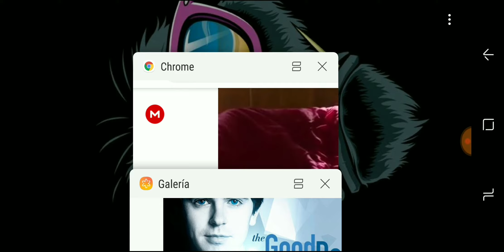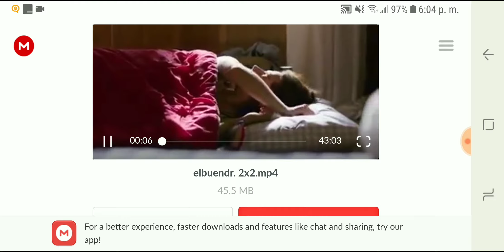El buen doctor temporada 2 cap. 2 español completo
Bueno chicos aqui esta el link por mega sin publicidad.